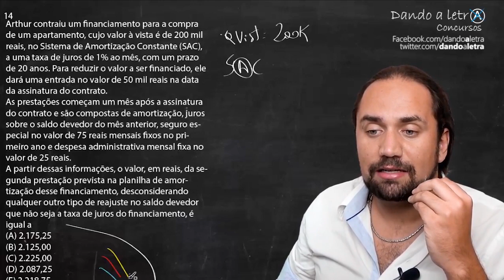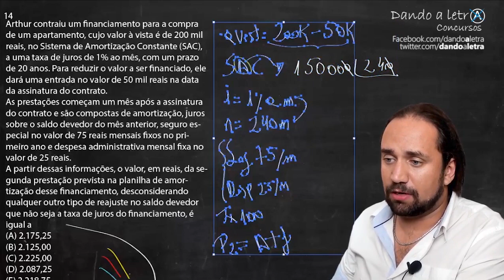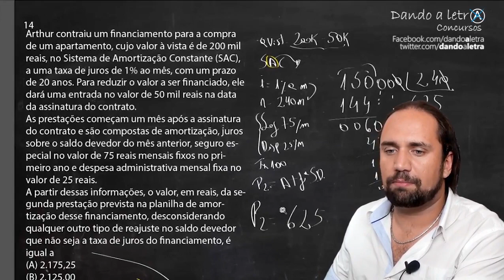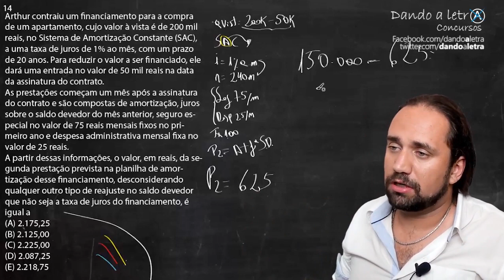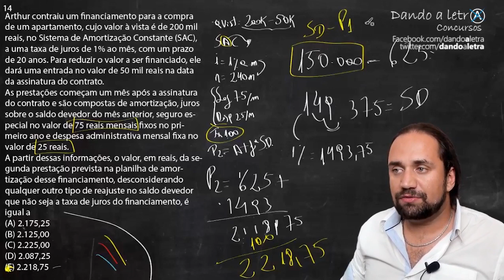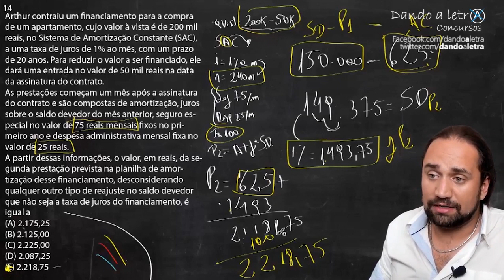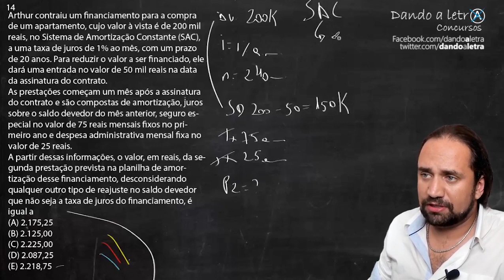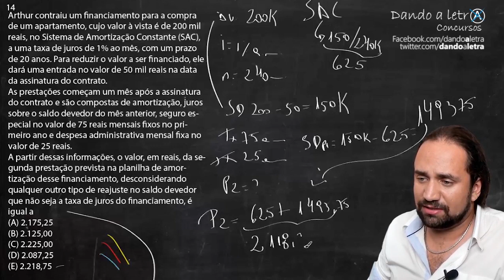Matemática Financeira - Questão 14 Prova 03 - BB 2015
Série de Vídeos Diários - Vídeo 04
Correção Matemática - Questão 14 Prova 03 - BB 0215

Intensivos a partir de R$ 120,00 em dandoaletra.com.br

Curta
Facebook.com/dandoaletra

SIGA
Twitter.com/dandoaletra